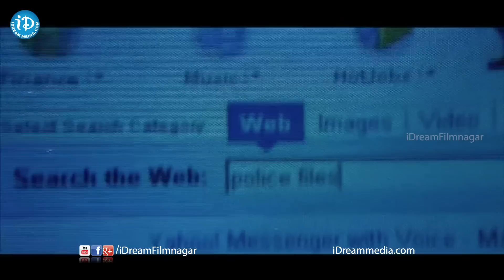Allari Pidugu Movie Scenes - Balakrishna Tranferred as Rural ACP || Katrina Kaif || Charmy Kaur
Watch Allari Pidugu Movie Scenes starring Nandamuri Balakrishna, Katrina Kaif, Charmy Kaur, Mukesh Rishi, Puneet Issar, Rahul Dev among others. The film was directed by Jayanth C. Paranjee and produced by M. R. V. Prasad under P. B. R. Art Productions banner. Music was composed by Mani Sharma.

Nandamuri Balakrishna / NBK : Lion, Legend, Sri Rama Rajyam, Simha, Pandurangadu, Samarasimha Reddy.

Katrina Kaif : Bang Bang!, Dhoom 3, Bombay Talkies, Jab Tak Hai Jaan, Ek Tha Tiger, Race, Malliswari.

Charmy Kaur / Charmi Kaur / Charmi : Jyothi Lakshmi, Mantra 2, Pratighatana, King, Mantra, Pournami

Mani Sharma : Lion, Temper, Krishnam Vande Jagadgurum, Cameraman Gangatho Rambabu, Rachcha / Racha, Solo, Parugu

Jayanth C. Paranjee : Teen Maar, Shankar Dada M.B.B.S, Lakshmi Narasimha, Ravoyi Chandamama, Preminchukondam Raa.